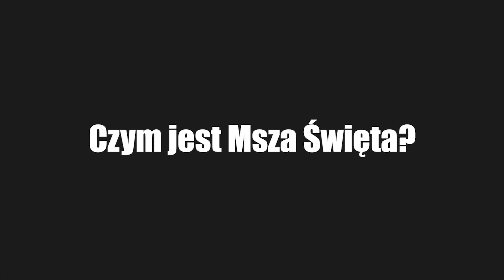#11 Czym jest Msza Święta - Zasady Życia Chrześcijanina #11 | Nauki Katolickie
W tegorocznej serii Nauk Wielkopostnych tematem przewodnim będą Zasady Życia Chrześcijanina, w jedenastym odcinku dowiemy się czym jest Msza Święta.

* Realizacja: Ewelina Laskowska, Karolina Rosiek, Tomasz Rosiek, Ks. Piotr Buda oraz Marcin Laskowski